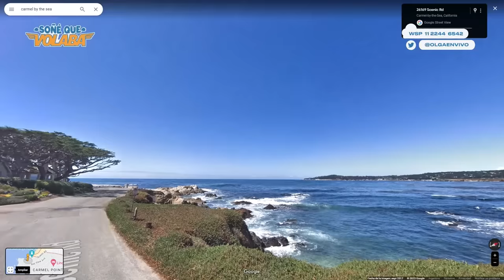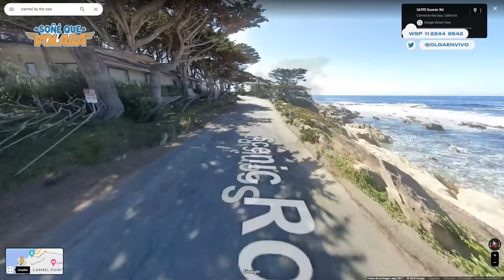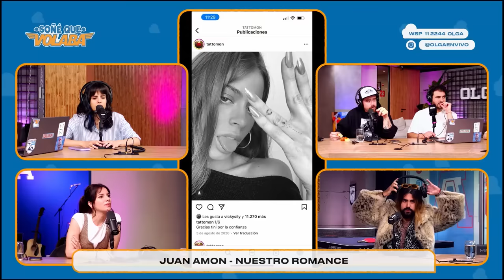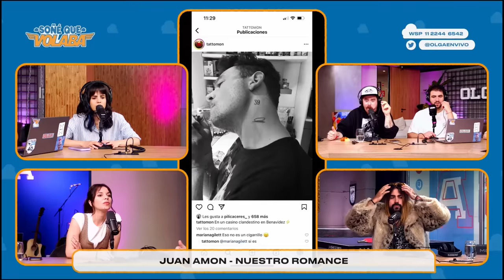MIGUE CAMPEÓN del FIFA con PABLO GIRALT y FELICES los CUATRO | Soñé Que Volaba | COMPLETO 27/10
Programa completo de Soñé que Volaba del 27 de octubre 2023. Migue Granados, Sofi Morandi, Gime Accardi y Lucas Fridman comenzaron el programa con Lucas maldormido y hablando de cadenadefavores. Además, Homero pasó por la esquina solo para tocarse los huevos. También, hablamos del video de Gaspi y su abuela, buscar en Google Maps. Vino Pablito Giralt y relató un torneo de FIFA para todos nosotros. Una locura.

00:00 Arte papá, arteeee
4:02 El bebé que se autoreconoce como Claudio Rígoli
6:40 El humor no ha muerto
8:53 Trabajar un día menos
14:20 Vamos a cag4r a trompadas a los del chat
16:32 AGUANTE PATRICIA SOSA
19:30 Luqui tiene sueño
25:41 Recomendaciones y Gaspi
40:36 Migue y sus alumnos
45:22 Recorremos el mundo
1:13:02 Juan Amon en Olga
2:01:11 Pablo Giralt en Olga
2:52:22 Campeonato de triples